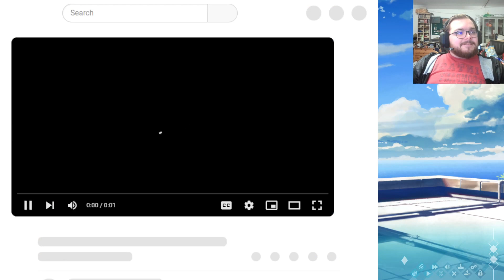IroSekai: The Colorful World Part 10 | The Girl for the Job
What job though?